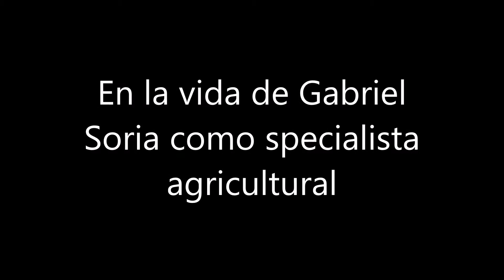En la vida de Gabriel Soria como especialista agricultural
Correction:
Hecho por: Gabriel Soria